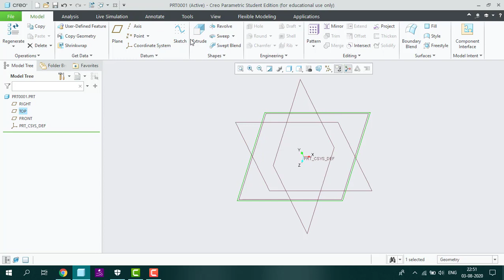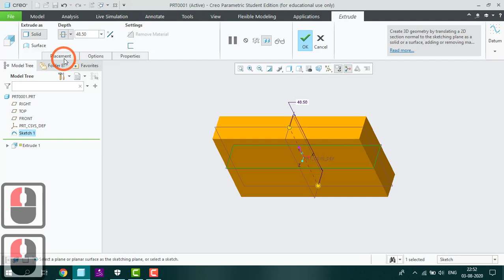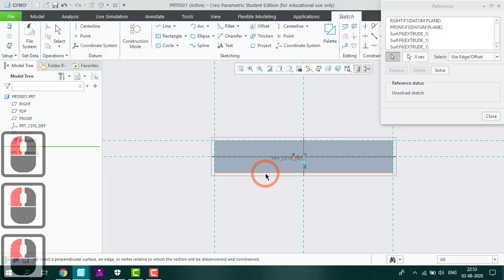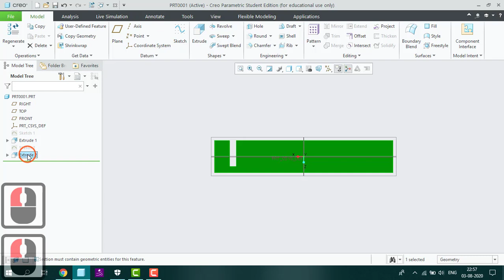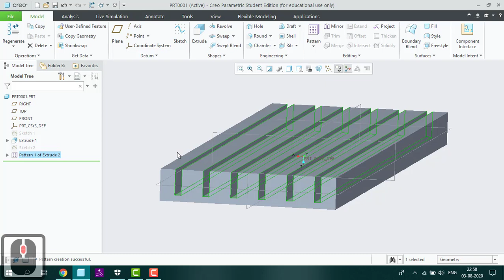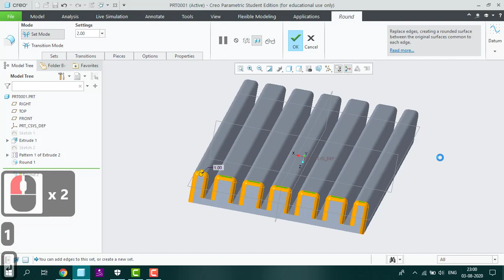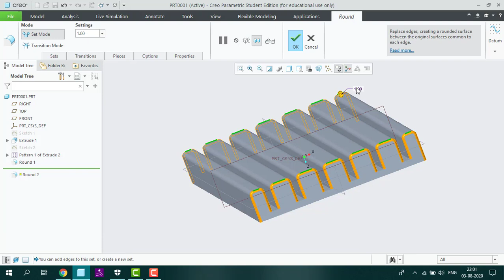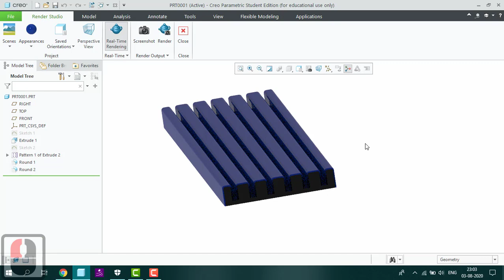Quilting Ruler Holder | 3D Printing Models | Creo 6.0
3D Printing Models Series

How to model a Quilting Ruler Holder in Creo 6.0

00:38 - Rectangle tool
01:30 - Extrude tool
04:22 - Pattern tool
06:48 - Round/Filleting tool
09:20 - Appearance (Painting)
10:02 - Real-Time Rendering